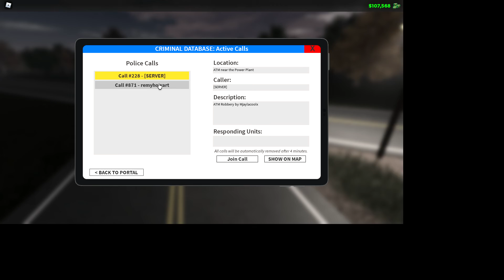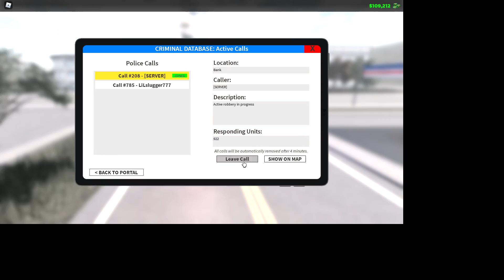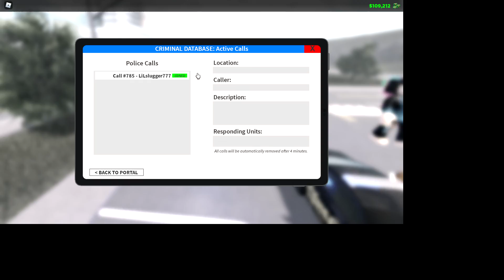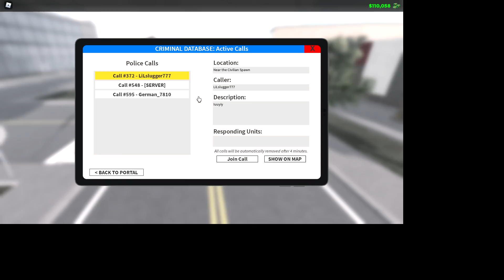Emergency Response: Liberty County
Super Power Fighting Simulator VIP SERVER
Islands VIP SERVER
Mad City VIP server
Jailbreak VIP server
My Roblox Account
My Roblox avatar Mandalorian With Cape Shirt
My Roblox avatar Mandalorian Kama Pants
I can only speak english